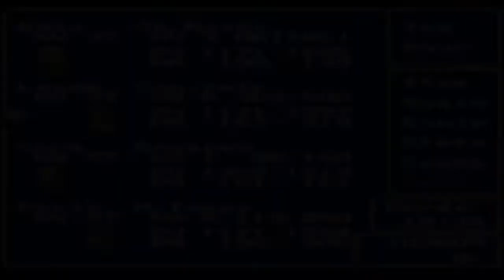Let's Play Final Fantasy V [15] Le Chateau d'Exdeath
Final Fantasy V 15) Le Chateau d'Exdeath